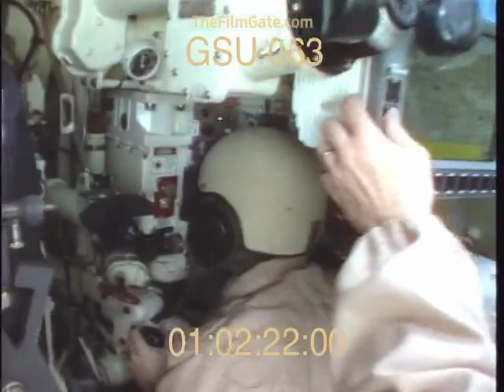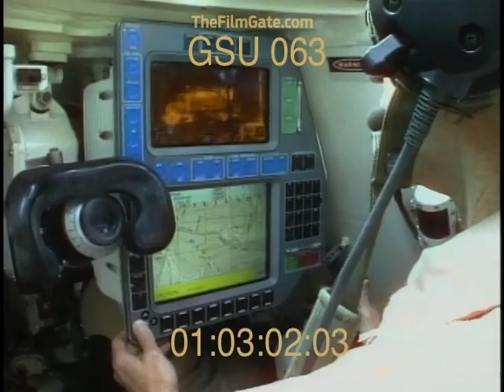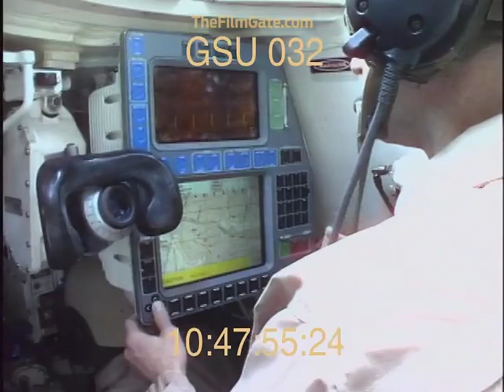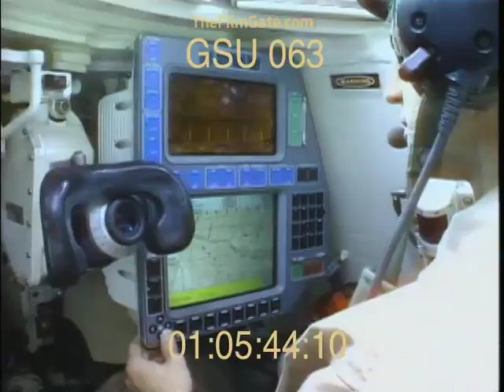M1A2 Abrams Stock Footage Compilation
M1A2 is an upgraded version of the M1A1 and was first introduced into service in 1992.
The M1A2 features improved armor protection, a commander's independent thermal viewer (CITV), and a battle management system (BMS) that integrates all of the tank's systems into a single computer network. This allows for increased situational awareness and improved target acquisition capabilities for the tank crew.
The M1A2 is also equipped with a 120mm smoothbore cannon, which is capable of firing a variety of rounds, including high-explosive (HE) and armor-piercing (AP) rounds. In addition, the tank is equipped with a 7.62mm co-axial machine gun and a .50 caliber heavy machine gun for air defense.
The M1A2 is powered by a 1,500 horsepower turbine engine, which provides the tank with a top speed of 45 miles per hour. The tank's mobility and protection, combined with its advanced fire control and command and control systems, make it one of the most capable MBTs in the world.
The M1A2 is used by the United States Army and has also been exported to several other countries, including Egypt, Kuwait, and Saudi Arabia.

If you need this clip for offline edit let me know, i'll send you a link. With time all movies will be available on the site.